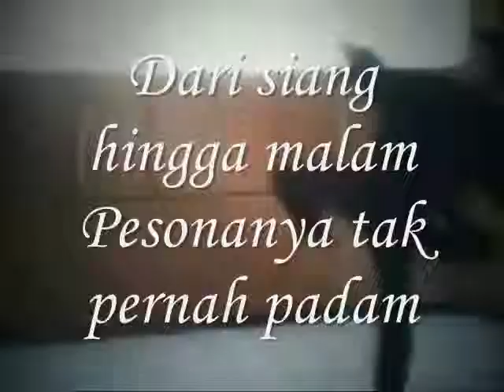ohh...indahnya kurasakan-miftachul wachyudi (yudee)Miftachul Wachyudi (Yudee)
do.
do so
Money is an excellent servant, but the host
very bad.